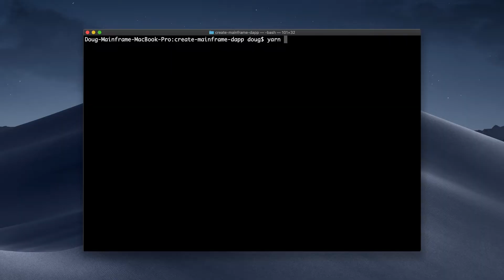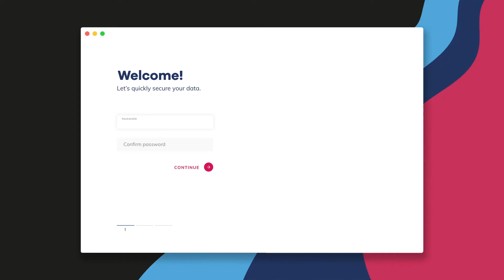Introducing: MainframeOS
Dapps have historically been difficult to build, deploy, and use. Mainframe is changing that. Meet the MainframeOS, a new way to think about, build, and use dapps.

At Mainframe, we're making it easier to turn your dapp ideas into a reality. to learn more.